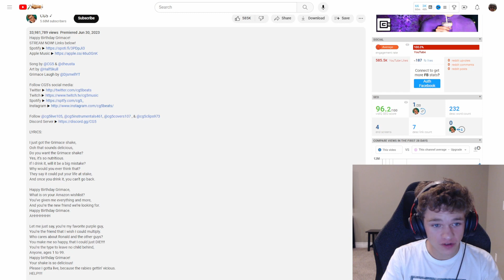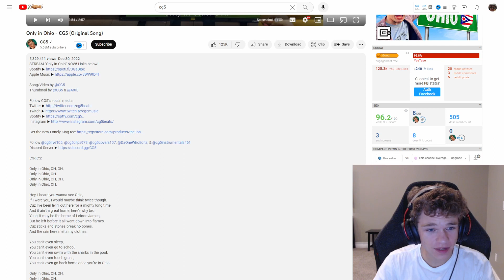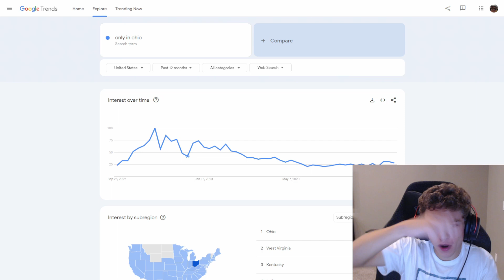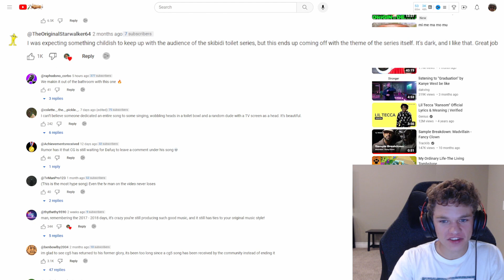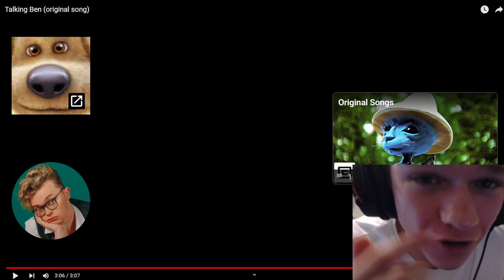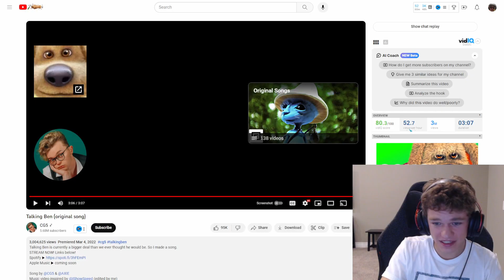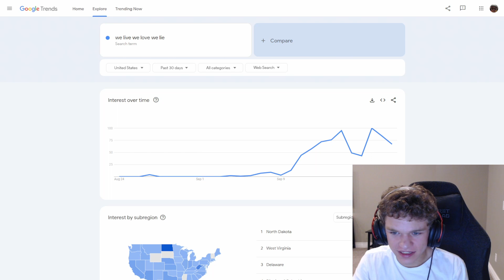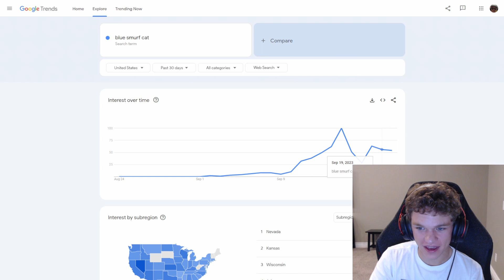CG5: How To End A Meme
I just actually watched most of CG5's recent meme music videos, and not only am I honestly rating them but going through and seeing when the video was posted if it left an impact on the popularity of the meme itself through google trends. He has said to have killed viral meme trends such as the grimace birthday shake memes, ohio and only from ohio memes, blue smurf cat we live we love we lie memes, talking ben, skibidi toilet, and more! Is Cg5 killer of memes?